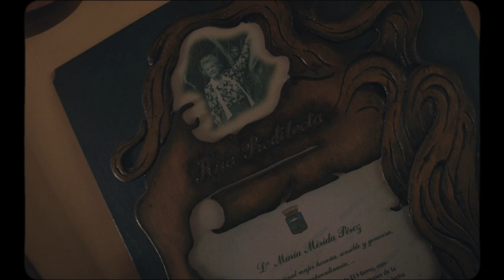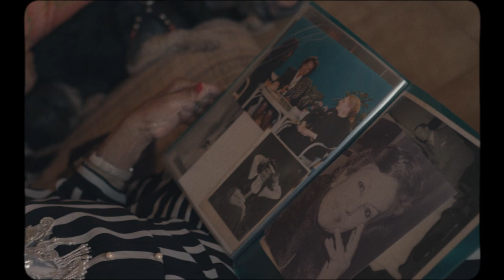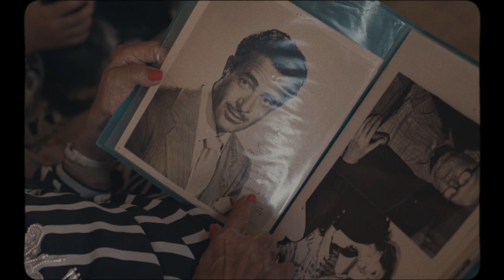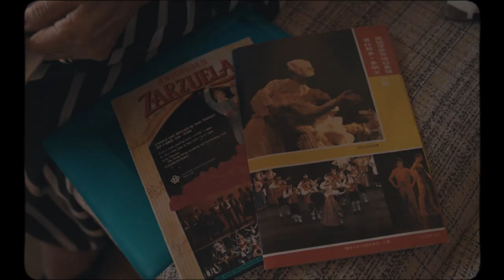Proyecto ANTI con María Mérida - El Bolero de María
“María Mérida y Proyecto Anti han creado magia en forma de bolero. Las distancias en el tiempo se fusionan en la interpretación de este precioso tema. La cantante abre su voz ante el grupo de jóvenes y ellos se rinden a su generosidad y entusiasmo. La vitalidad de ambas edades ha tenido la culpa de que esto funcione y se convierta en un regalo para el oído y el alma. Una amalgama de géneros que, en apariencia tan dispares, consigue convertirse en una canción que tocará la sensibilidad de quien la escuche. Bolero y rap, en sintonía, han traspasado barreras de diferentes generaciones. Bienvenidas sean siempre estas revoluciones musicales que sirven para abrir nuestras mentes y regarnos el corazón de esperanza. “

Texto de Loreto Perera García

Composición: Elena Seoane
Letras: P.E.R.E. y Elena Seoane

Intérpretes:

María Mérida: Voz principal
P.E.R.E.: Rap
Pablo González: Piano
Elena Seoane: Saxo

Videoclip de: T.Kimono

Grabación de Audio: Jonay Lopez (Dabunker Studio)
Mezcla y Master: Fer Angulo

Agradecimientos:

Loreto Perera García
Vea Aránega
Victor Sakshin
Maytea Cruz Mérida
Javier Martín Domínguez

Colabora:

Concejalía de Cultura de Candelaria